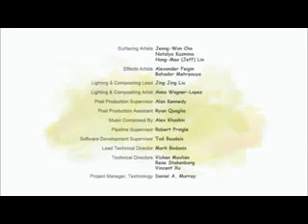Muito desgaste sem planejamento